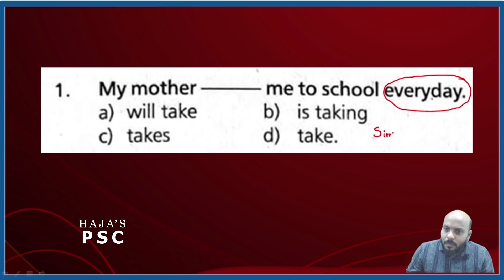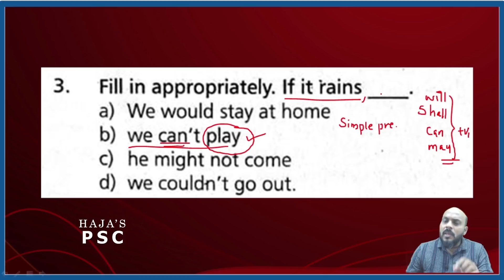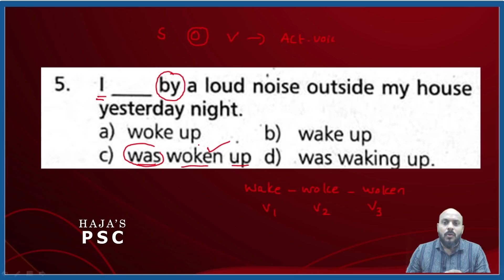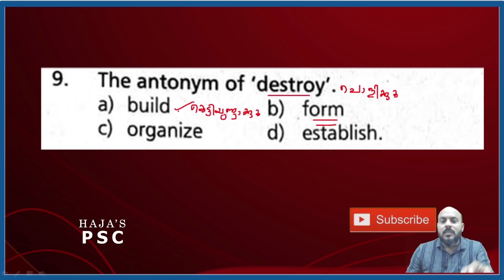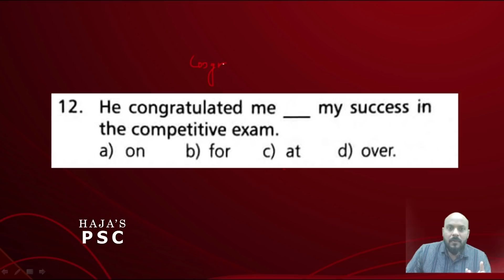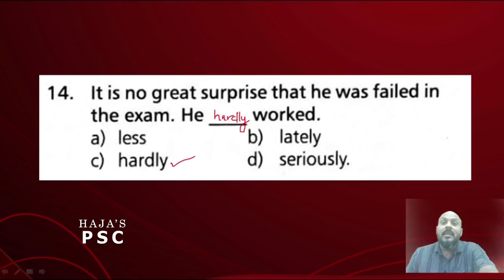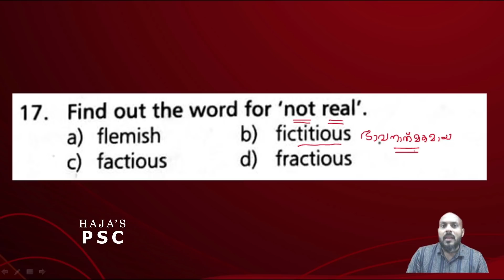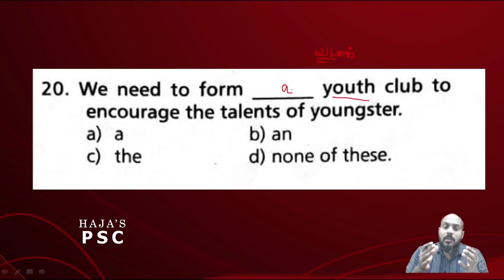KERALA PSC: ENGLISH WORKOUT -2 ഇംഗ്ലീഷ് ചോദ്യങ്ങളുടെ ശരി ഉത്തരം തിരഞ്ഞെടുക്കുന്ന രീതി